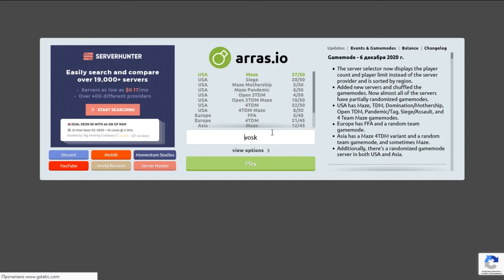Spread Script arras.io (don't do this)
I hate scripters